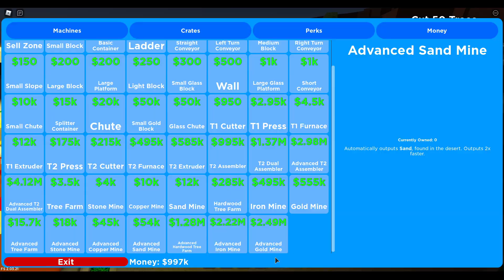ТОПОВАЯ ИГРА В РБЛОКСЕ FACTORY Simulator КАК ИГРАТЬ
Топ ИГРА в Роблоксе Построй свой завод!!!

        Вы очень сильно поддерживаете